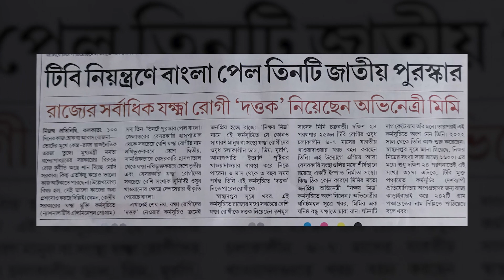যক্ষ্মা রুগীদের সুস্থ করার প্রকল্পে মিমি। Mimi Chakraborty । TB Elimination Programme । TB Initiativ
বেসরকারি যক্ষ্মা রোগীদের সবচেয়ে বেশি সংখ্যক সুনির্দিষ্ট ওষুধ খাওয়ানোর ক্ষেত্রে দেশে সেরার স্বীকৃতি পেয়েছে বাংলা। সম্প্রতি সমাজসেবার বেশ কিছু তথ্য সামনে আনলেন মিমি চক্রবর্তী। সর্বাধিক টি বি  রুগীদের দত্তক নিয়েছেন তিনি।

Actress Mimi Chakraborty Leads India's TB Elimination Programme, A Story of Hope and Healing